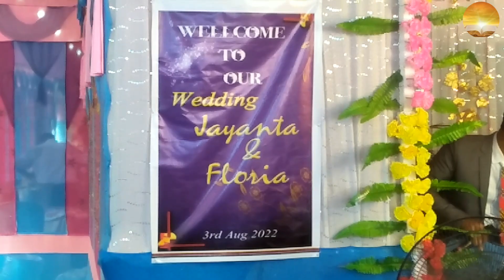Jayanta Wed's Floria || Ms. Prity